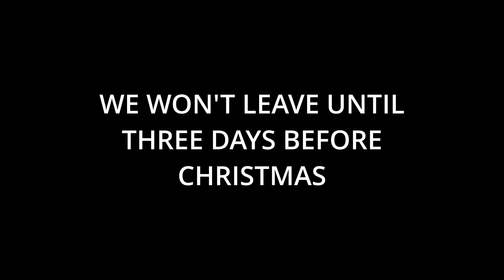Stufeed Chruistmas nuts